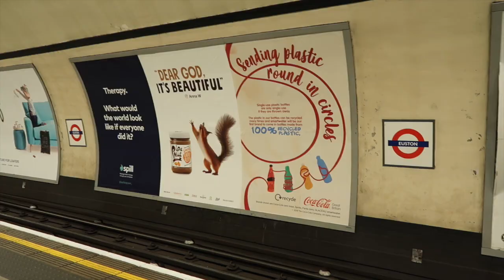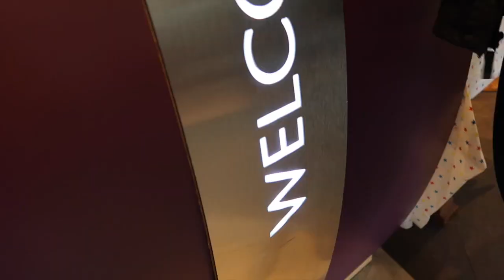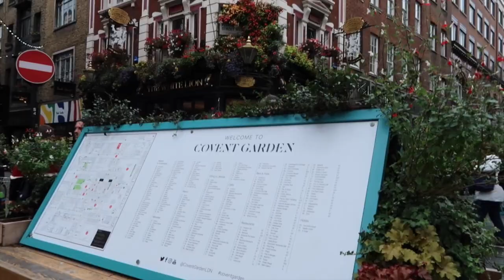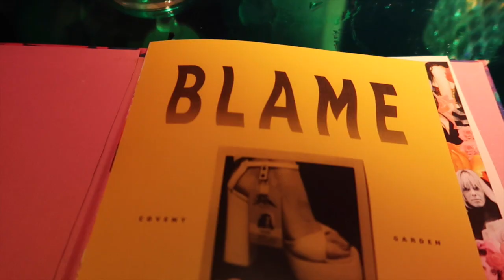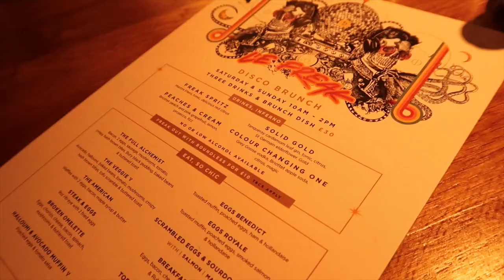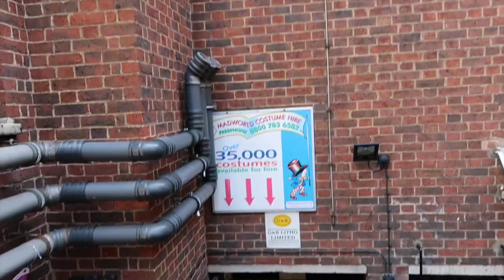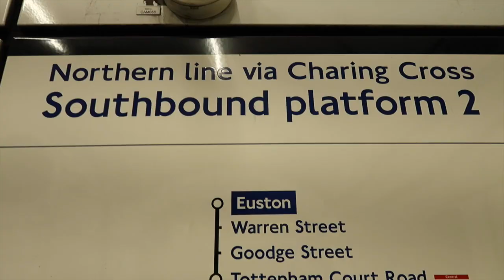LONDON VLOG | AUTUMN SHOPPING, BOTTOMLESS BRUNCH & MAMMA MIA MUSICAL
LONDON VLOG | AUTUMN SHOPPING & MAMA MIA, Come to London with us for my mums birthday. Come shopping with me in London!! We went to the Novello theatre to watch Mama Mia the musical which was incredible and we had bottomless brunch at the Alchemist!!